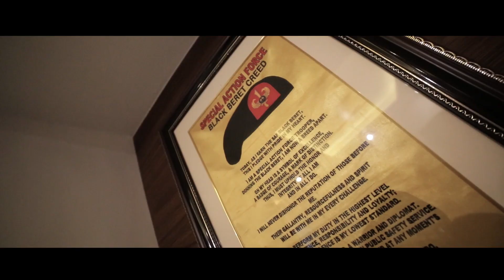Same Day Edit /SDE 06 10 22 Retirement Honors for PLTGEN BERNABE M BALBA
"If you love your work, you'll be out there everyday trying to do it the best you possibly can, and pretty soon everybody around will catch the passion from you- like fever"
-Sam Walton